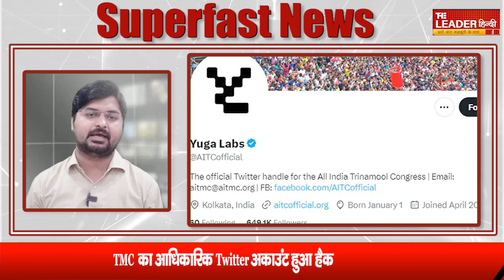Superfast News : सिर्फ एक मिनट में जानें पूरे देश का हाल...